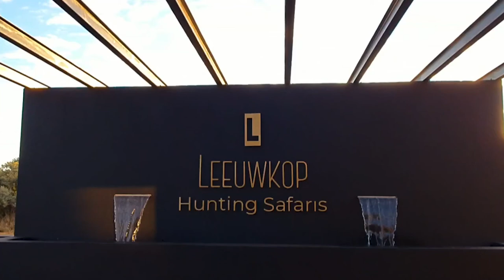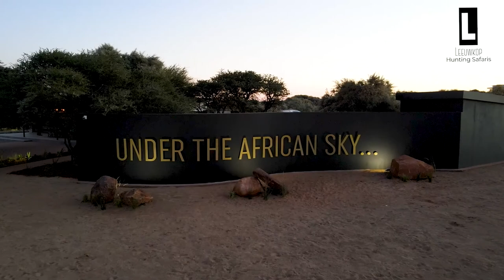Leeuwkop Marketing Video